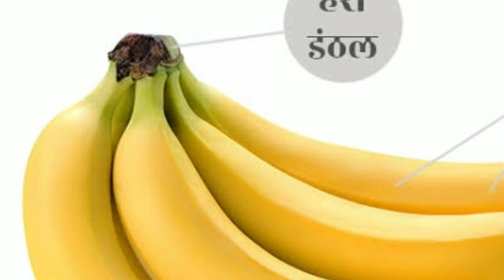🤔केमिकल से पके केले और प्राकृतिक रूप से पके केले को कैसे पहचाने👍 कार्बाइड रसायन का प्रभाव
👍कैल्सियम कार्बाइड एक प्रकार का रसायन है जिसका उपयोग केलो को पकने में किया जाता है🔥